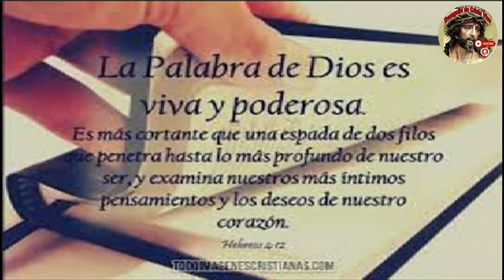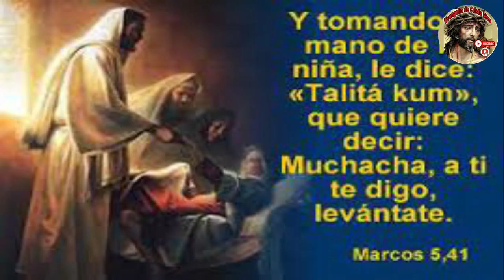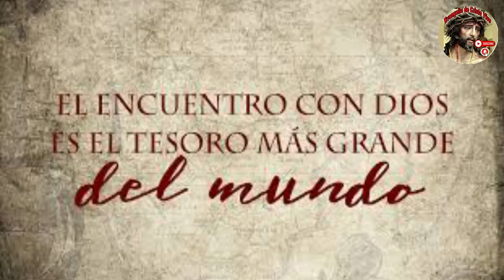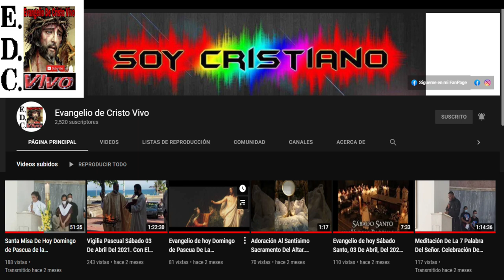Evangelio De hoy Domingo 13º Del Tiempo Ordinario, 30 De Junio Del #2024 Rev.